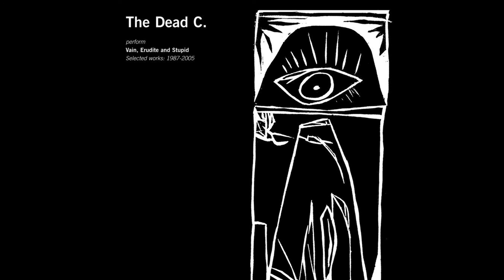The Dead C - Vain, Erudite and Stupid (Selected Works: 1987-2005) (2006) [DISC ONE]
released via Ba Da Bing! - bing050

0:00 - Max Harris
5:36 - Angel
12:36 - 3 Years
18:57 - Maggot
26:04 - Glass Hole Pit
27:12 - Helen Said This
38:12 - Hell Is Now Love
42:18 - Highway
43:06 - Power
50:11 - Mighty
52:30 - Constellation
59:12 - T Is Never Over Pt I & II
1:03:15 - World

1-01: DR503 LP, Flying Nun, 1988
1-02: DR503b cassette, Xpressway, 1998
1-03: Xpressway Pile-Up cassette, Xpressway, 1988
1-04 to 1-05: Eusa Kills LP, Flying Nun, 1990
1-06: Helen Said This mini-LP, Siltbreeze, 1990
1-07: Hell Is Now Love 7", Siltbreeze, 1991
1-08, 1-09: Clyma Est Mort LP, Proletariat Idiots Productions, 1992
1-10: Power 7", Forced Exposure, 1991
1-11, 1-12: Harsh Seventies Reality 2LP, Siltbreeze, 1992
1-13: World Peace Hope et al. CD, Shock, 1994